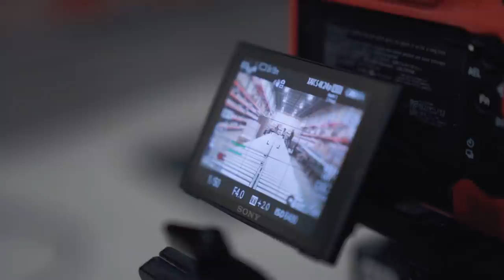Our SECRET to making $30 Million Dollar Online Ads- NOT AN AD!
Here's a little behind the scenes peek at how we do our marketing. This vlog is NOT intended to be an ad but while I've got your attention...go ahead and grab yourself a merch bundle mystery box before they're sold out by clicking